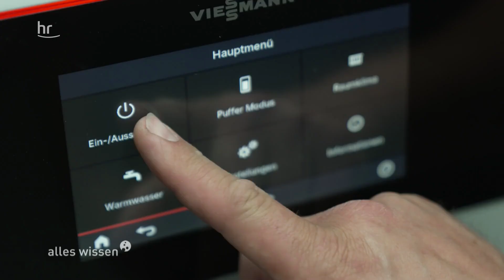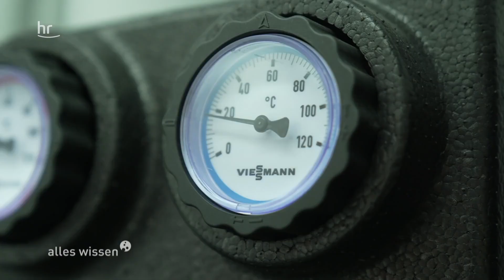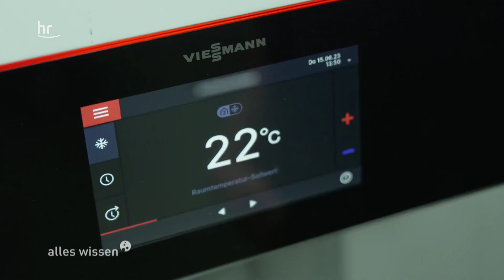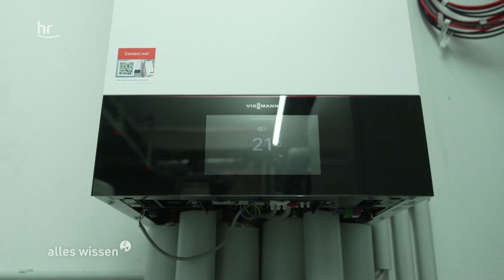Kühlen mit der Wärmepumpe | alles wissen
Wenn es um die Wärmewende geht, ist meist von der Wärmepumpe die Rede. Dabei ist sie nicht die einzige Technik, mit der sich effizient heizen lässt. Denn Klimaanlagen arbeiten im Grunde nach demselben Prinzip. Könnte es sich dann nicht lohnen, die Klimaanlage nicht nur zum Kühlen sondern auch fürs Heizen einzusetzen? Oder umgekehrt: Die Wärmepumpe zum Kühlen? Technisch möglich ist beides. Aber was ist besser?